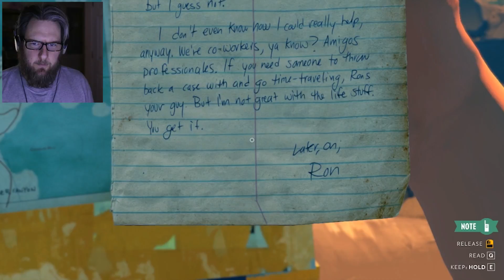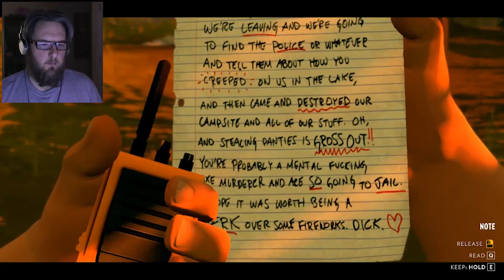NO-FILTER | Firewatch Part 2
On day 2, we find a camera... and take pictures. I'm still not sure what this game is about, but I'm oddly engrossed in it.